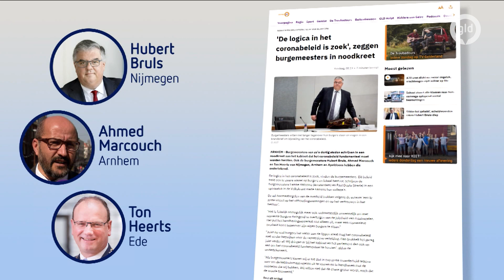'De logica in het coronabeleid is zoek', zeggen burgemeesters in noodkreet | Omroep Gelderland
Burgemeesters van zo'n dertig steden schrijven in een noodkreet aan het kabinet dat het coronabeleid fundamenteel moet worden herzien. Ook de burgemeesters Hubert Bruls, Ahmed Marcouch en Ton Heerts van Nijmegen, Arnhem en Apeldoorn hebben die ondertekend. De logica in het coronabeleid is zoek, vinden de burgemeesters.